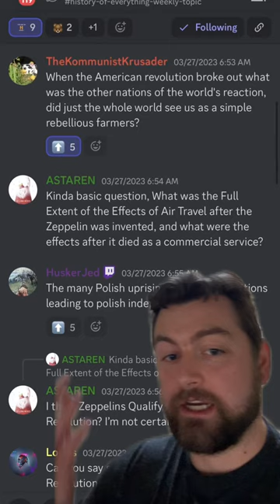How useful were Zeppelins?